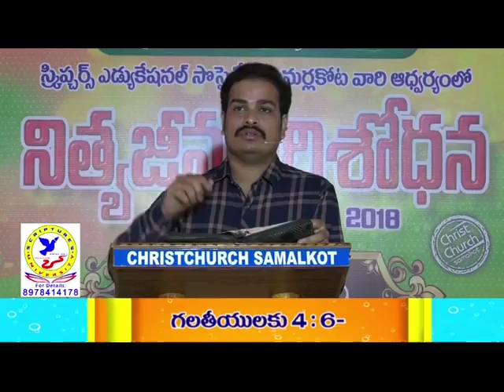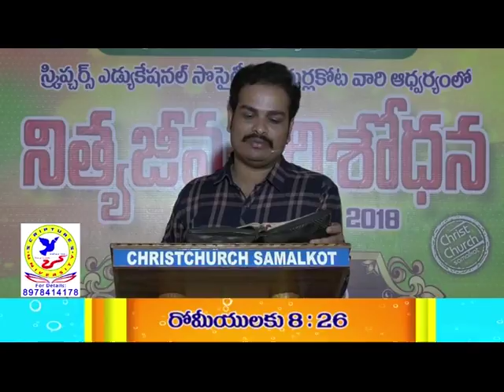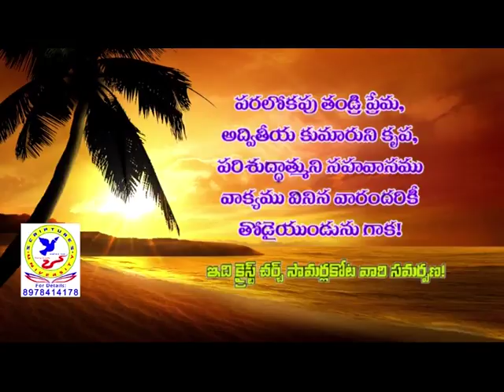Gift Of The Holy Spirit! Gifts Of The Holy Spirit! | Part 2 | Bro. J. Mani Kumar | SubhavaarthA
Gift Of The Holy Spirit! Gifts Of The Holy Spirit! Part 2
God Sent The Spirit Of His Son Into Our Hearts, The Spirit Who Calls Out, “Abba, Father.”